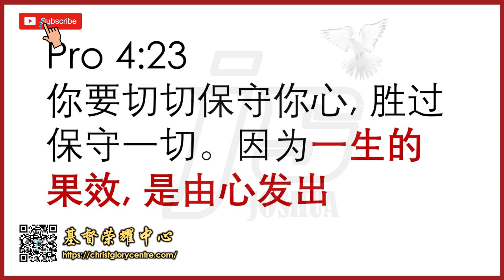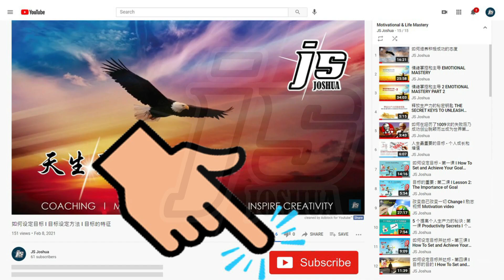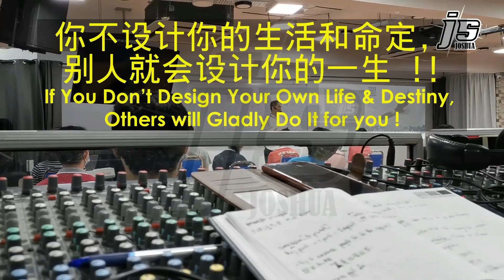拒绝消极的声音宣告积极祝福的话 Rejecting Negative Voices Confessing Positive Words l JS Joshua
拒绝消极的声音宣告积极祝福的话 Rejecting Negative Voices Confessing Positive Words.

💯 你是天生赢家
💯 你是为成功而设计
💯 命定实现伟大成就

💯 没有不能成就的事，只有不能思想的人 ‼️

朋友，记得，打从上帝创造你的那个时刻，
你 - 就已经注定为一个 天生赢家 ‼️

上帝祝福你万事顺利，心想事成 !

我的 YouTube Channel 频道 ...